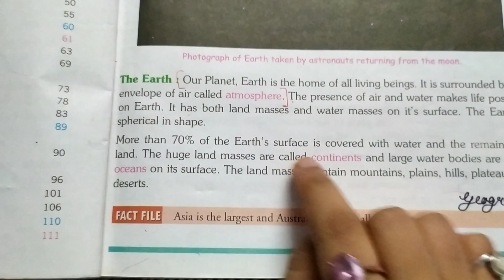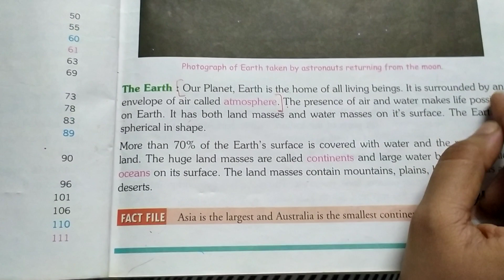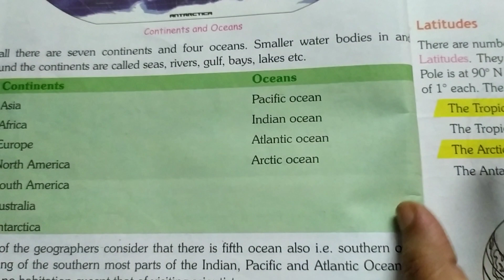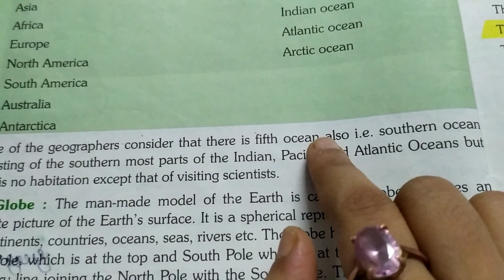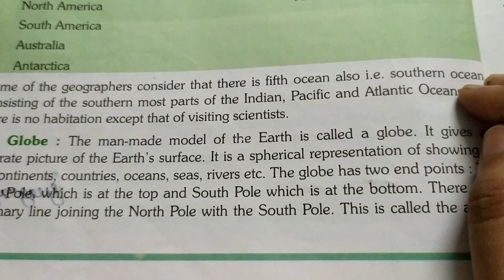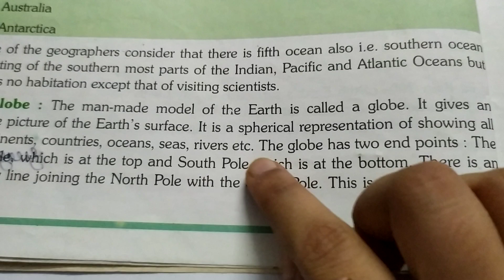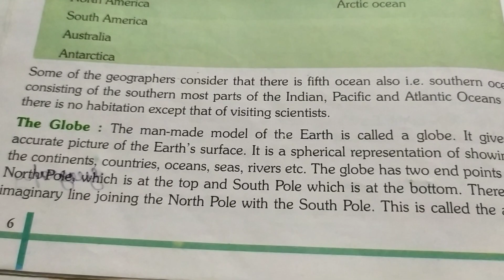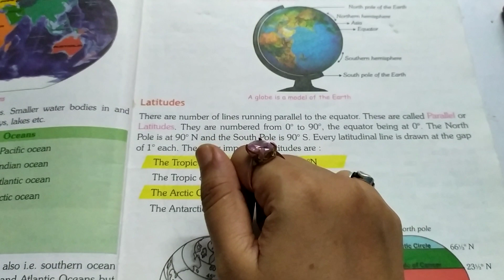Class -5 Social- studies chapter-1 next lecture By-Richa mam